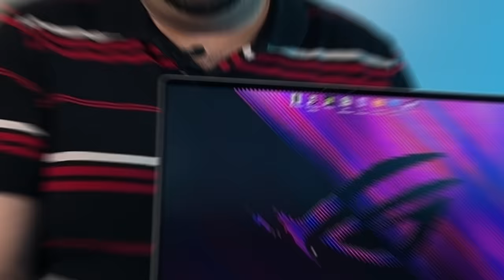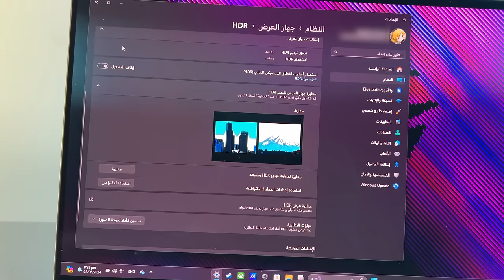قوة الأداء بكامل الأناقة مع لابتوب ROG Zephyrus G16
استعراض لابتوب ROG Zephyrus G16 المزود بمعالج يدعم الذكاء الاصطناعي من انتل

وهذي بعض النقاط المذكورة في الفيديو:
- شاشة OLED تدعم معدل تحديث 240hz
- أكثر جهاز ألعاب بحجم 16 انش نحفا لسنة 2024
- عمر بطارية طويل تصل الى 11 ساعة
- وحدة خاصة لمعالجة الذكاء الاصطناعي
- بحلول عام 2025، أكثر من 300 تطبيق تدعم وحدة المعالجة
- جهاز موجه للألعاب والاستخدام اليومي والعمل